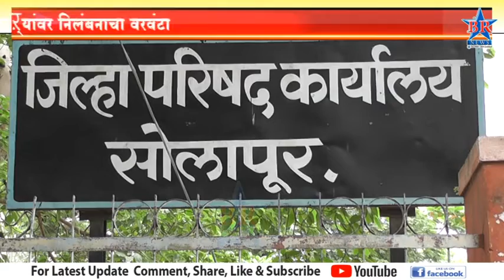दोन ग्रामविकास अधिकाऱ्यांवर निलंबनाचा वरवंटा